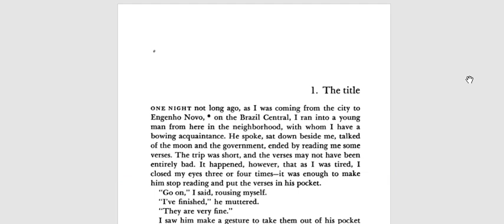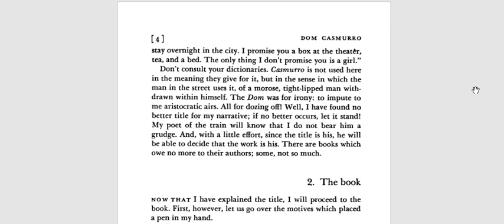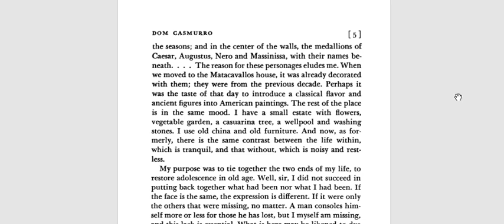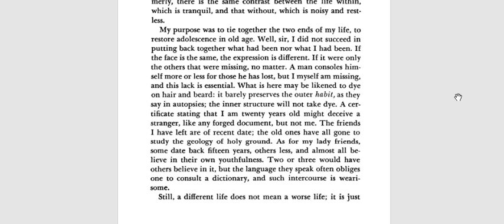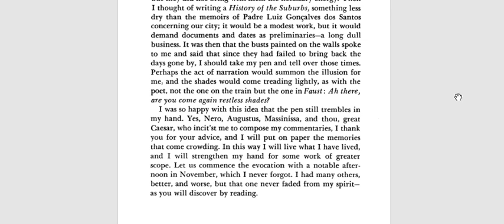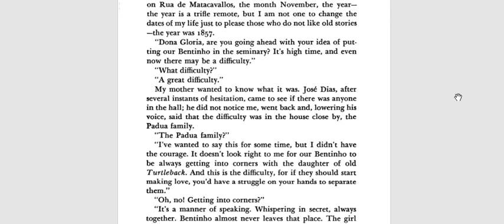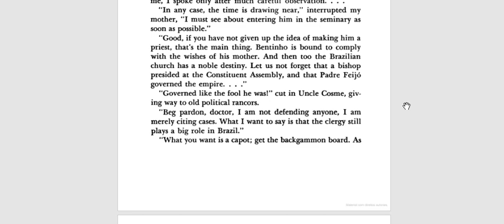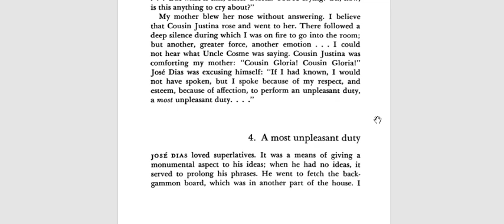Reading of DOM CASMURRO by Machado de Assis part one 1 to 3 chapters